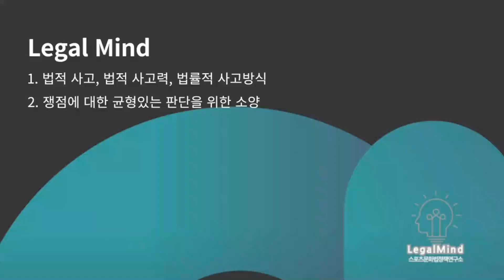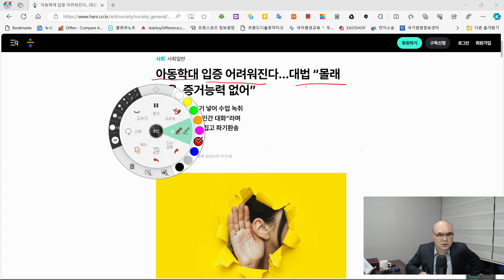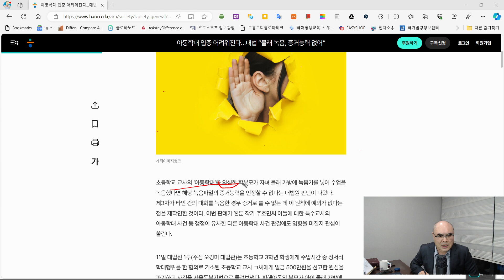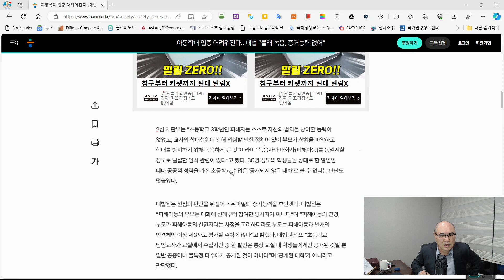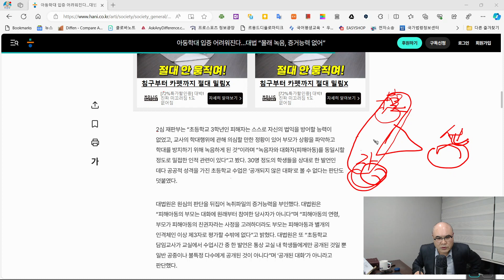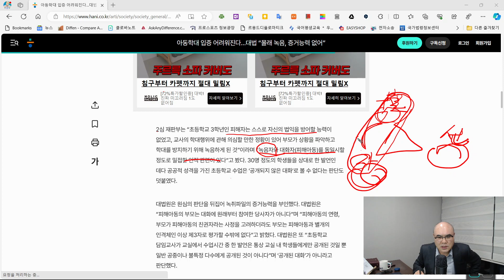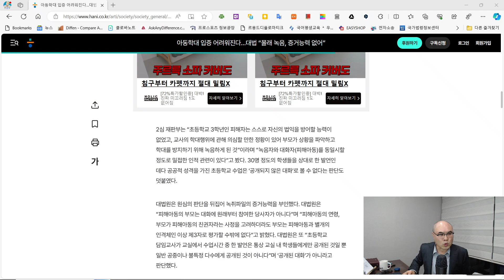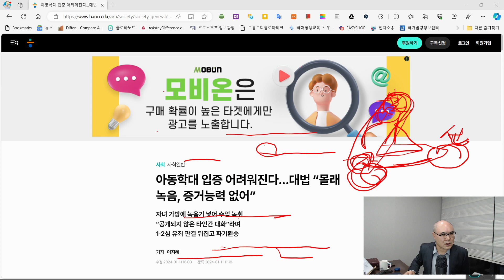[아동 학대] 교사 몰래 학습 녹음 증거능력 있는 방법은? I 대법원 판결 분석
* 리걸 마인드(Legal Mind)는 법적 사고, 법적 사고력, 법률적 사고방식으로 해석(번역)할 수 있으며 쟁점에 대한 균형있는 판단을 위한 소양을 의미합니다.